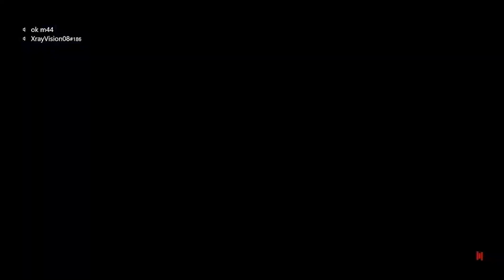G3T H1GH3R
ignore teh tags